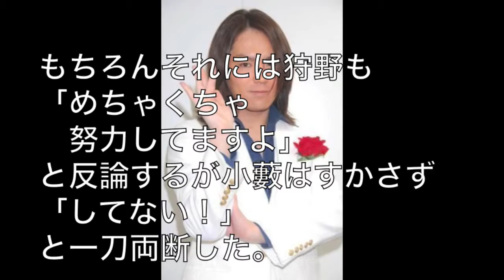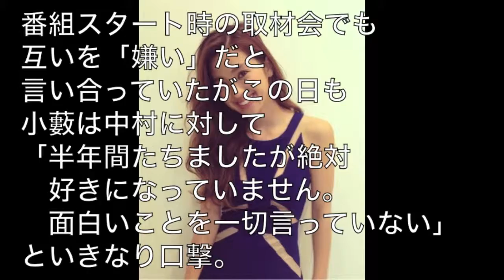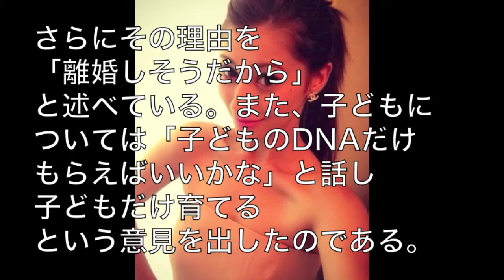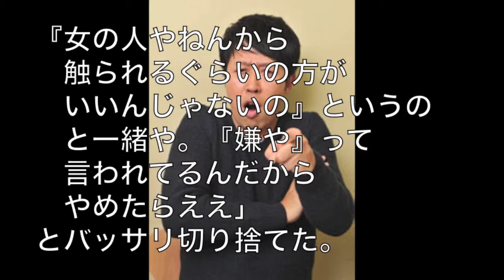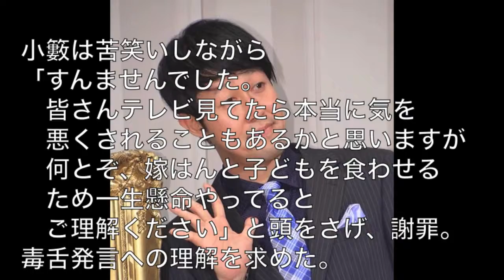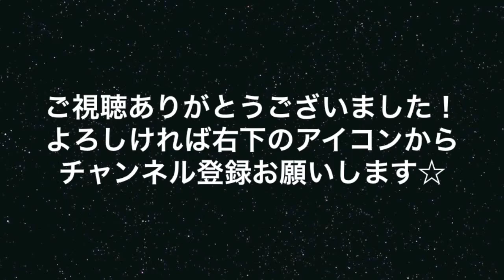辛口だけどなぜか納得できる小藪の毒舌まとめ☆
”炎上芸人”で毒舌家として知られる小籔千豊。辛口だけどなぜか納得できる毒舌をまとめました☆
狩野英孝・品川祐・中村アン・ダレノガレ明美・加護亜依 ♦ ♦